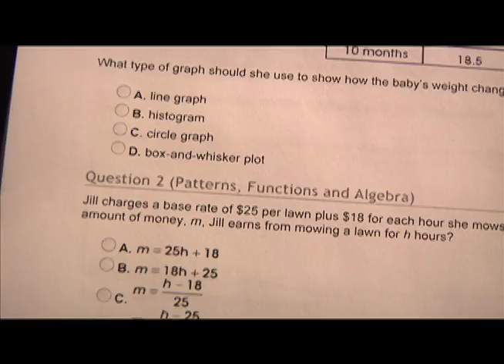LHS Broadcasting OGT Promo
Lancaster High School Senior  Broadcasting class produced this OGT promo. Produced by Gianni Maciocci